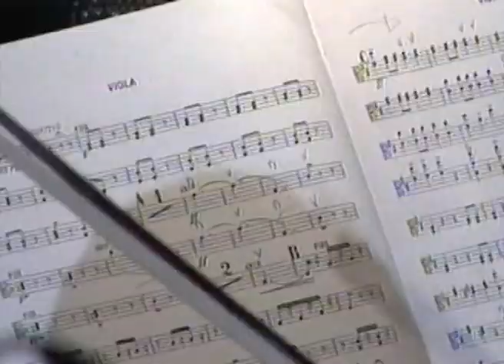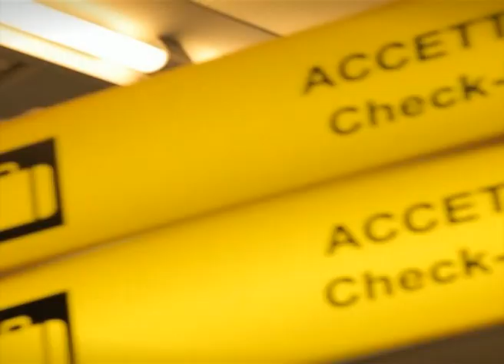Made in Verona 2012 - english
The Chamber of commerce and the economy of Verona